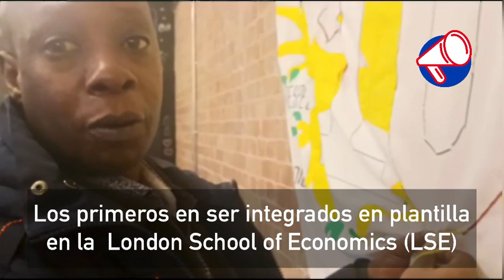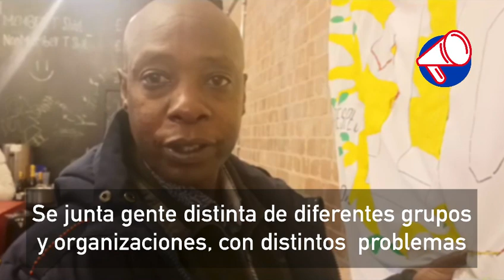“Muy contento de celebrar 10 años de UVW. Gracias a mi sindicato no tengo miedo a nada" Daniel, LSE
Mientras se dedicaba a coser nuestra pancarta de celebración de UVW (hecha por lxs afiliadxs), nos dijo que estaba muy contento de formar parte de UVW porque fueron los primeros en derrotar a la externalización en una organización pública, en su caso en la LSE Ahora todos los limpiadores de la LSE trabajan en la empresa.

"Ahora no temo a nada", afirma. Gracias a los "talleres, reuniones y huelgas" ha aprendido mucho y ha adquirido "poder y confianza" para luchar por sus derechos.

¡Enhorabuena, Daniel!